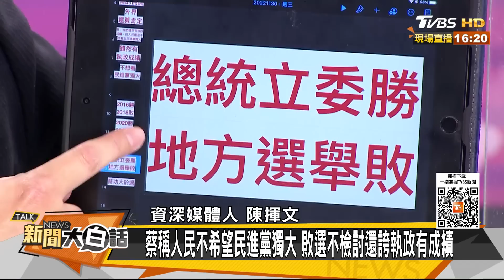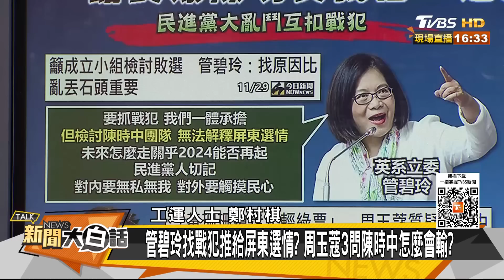【精選】不敢檢討她？民進黨大亂鬥互指戰犯 王世堅游盈隆高嘉瑜嗆「他」下台？！ 新聞大白話 20221130